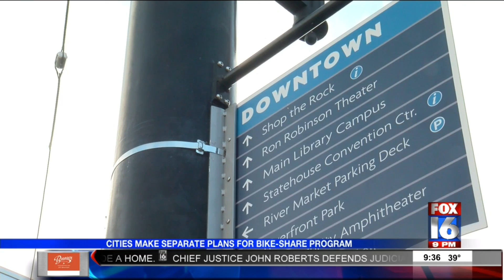Cities Make Separate Plans for Bike-Share Program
The City of Little Rock has started making its own plans to bring a bike-share program to the capital city.